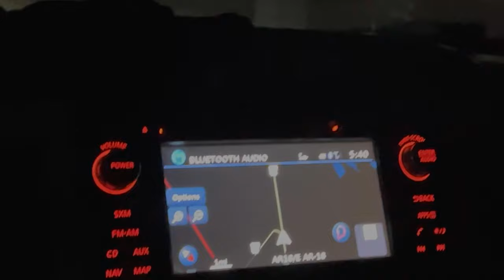Off Road Vlog ft. Dee $werv (Official V-Day Vlog)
Come to Hot Springs, AR with Dee $werv & I, so we can get a little dirty for Valentine's Day!

I think I did a good job at surprising her.